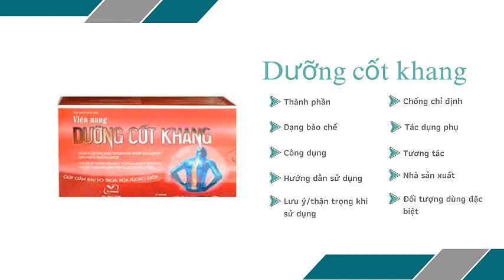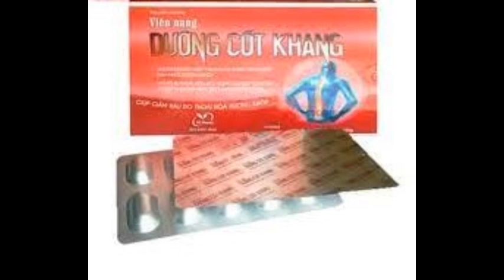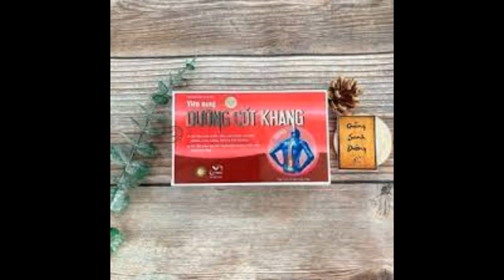Dưỡng Cốt Khang - Giúp giảm đau do thoái hóa xương khớp - Quaythuoctruonganh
Công dụng
Giúp giảm đau do thoái hóa xương khớp, viêm khớp mạn tĩnh
Giúp hoạt huyết, tăng lưu thông máu đến những vùng xương, khớp bị tổn thương.